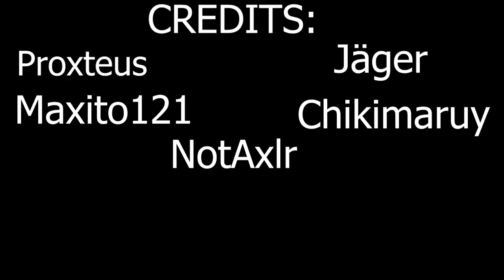FIFTH COMPANY CHRISTMAS SPECIAL II - NORTHWIND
If you want have any suggestions or comments, leave them below!

If you want to try Northwind and/or enlist 5th Company!
Contact a officer of fifth company to enlist!
They usually have their nickname as such "[5C][?P]".